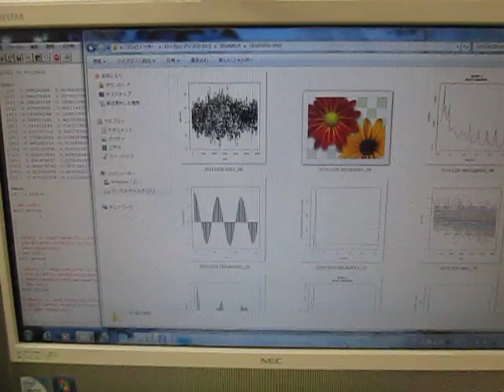超音波‹発振制御›実験 （超音波システム研究所 ultrasonic-labo）